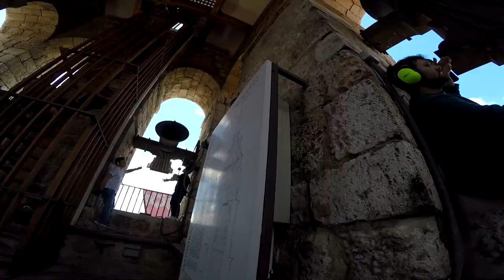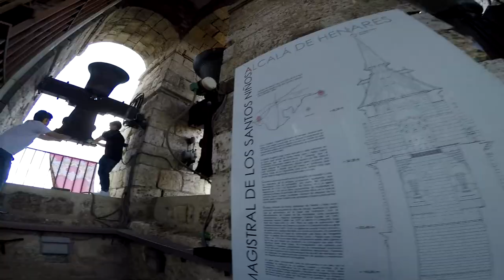Volteo manual general de campanas Catedral de Alcala de Henares 2023 por el nuevo obispo